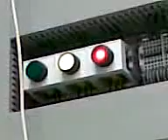PLC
Światła drogowe na sterowniku PLC